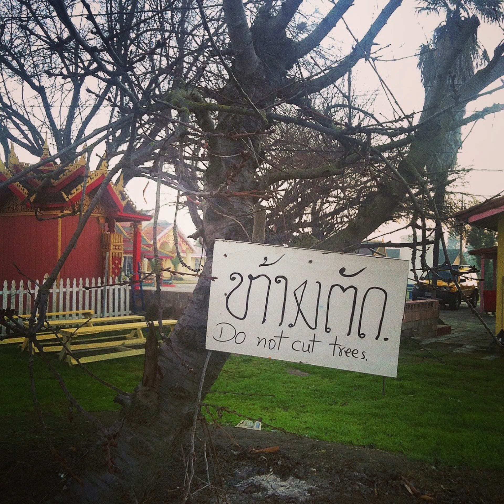Scenes from a Buat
"Were you a good Buddhist monk, Bryan?"

"I remained a poet for a reason."

A poet's view from his brief time as a monk at a Lao Theravada Buddhist monastery in Ceres, CA in 2016.

Bryan Thao Worra is a fiscal year 2021 recipient of a Creative Support for Individuals grant from the Minnesota State Arts Board. This activity is made possible by the voters of Minnesota through a grant from the Minnesota State Arts Board, thanks to a legislative appropriation from the arts and cultural heritage fund.